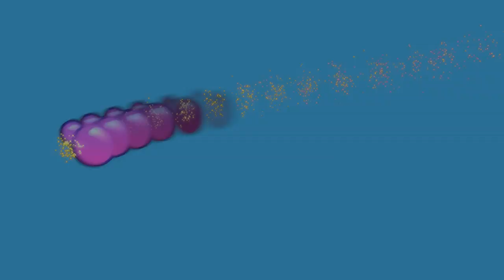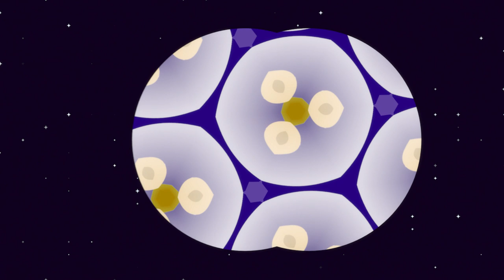Saturday Morning Yoga | Mike and Muttnik on the Moon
Time to get everyone together and ease into the weekend with some wonderful yoga and mindfulness! Join me for Saturday Morning Yoga!!

0:00 Mike and Muttnik on the Moon | A Cosmic Kids Yoga Adventure - Join Mike the Cosmic Space Monkey as we search for his best friend Muttnik, Astro Dog. A story about looking out for our friends - and what you should do if you get lost... 🐒🐶🌓🚀

18:17 Master the Monkey 🐵| Cosmic Kids Zen Den - We learn how our mind can jump about to one though after another just like a little monkey jumping all over the place. Let's try a little game to see if we can steady our monkey minds and learn that super power called 'concentration'.

24:03 Cosmic Kids Yoga Disco | Washing Machine Song - Do the ‘Washing Machine’ (a core-strengthening yoga move) and the ‘Tumble Dryer ‘(a breathing exercise to encourage exhalation) - all to a funky latin beat. Rihanna meets Gloria Estefan meets me wearing a purple onesie! 💜

26:26 Dog Pose | Yoga Pose Universe - This is a great yoga pose to refresh our minds and strengthen our shoulders. We also get a lovely stretch all the way down the backs of our legs. 🐶

28:03 Digging Pose | Yoga Pose Universe - We enjoy a lovely big stretch through our shoulders and down the back of our legs as we dig on down to Australia no less! 🦘

29:20 Peace Out Guided Meditation for Kids | Flop-o-meter - In this guided meditation we explore the various levels of floppiness in our bodies! Right the way from a robot to some cooked spaghetti! 🤖 🍜

Let me know how it goes for you in the comments below and share your yoga fun on social media using the cosmickidsyoga

🌈 All our videos are ad-free on the Cosmic Kids App!